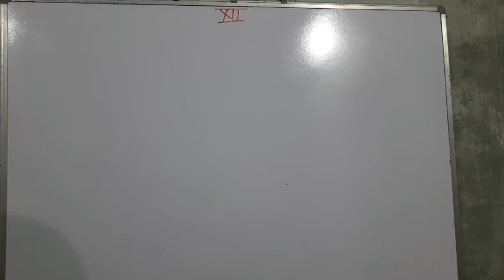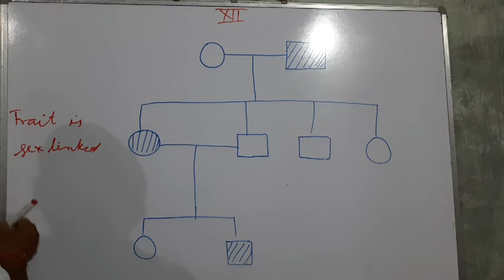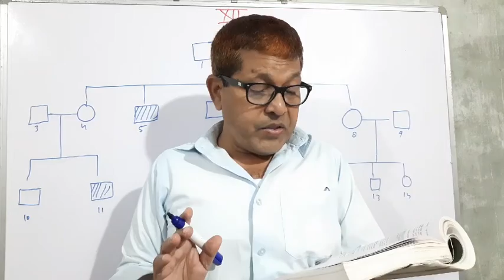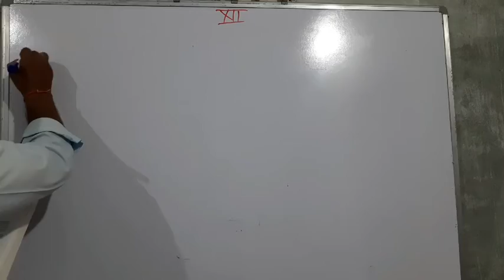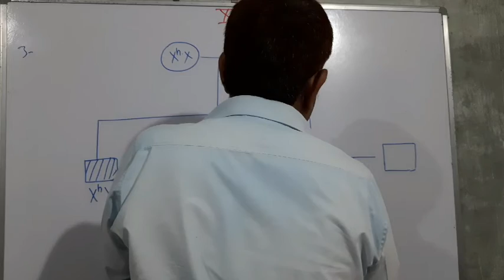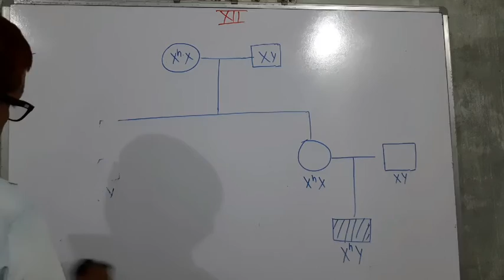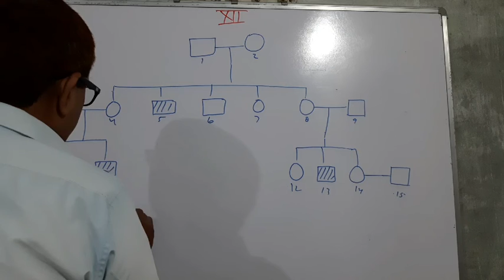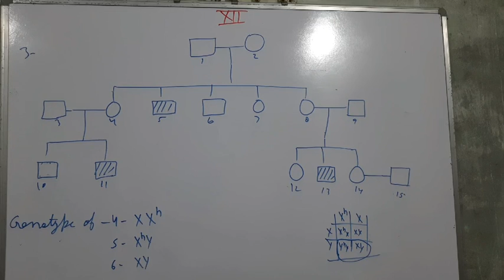Pedigree analysis (practices)